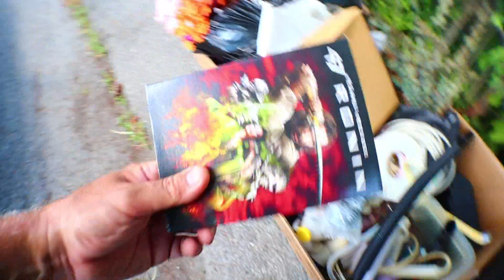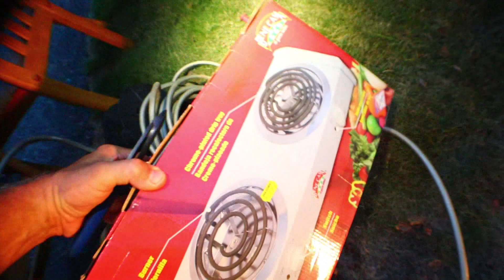Nothing's better than free beer on a hot summer night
Trash picking, scrap metal and it's not the heat, it's the heat.